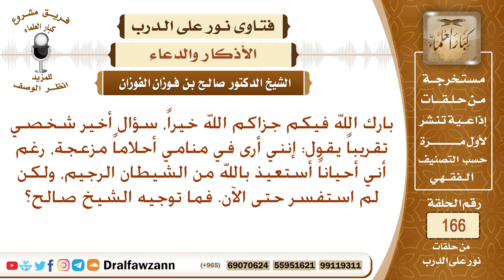أرى في منامي أحلاما مزعجة، مع أني أحيانا أستعيذ بالله من الشيطان الرجيم، فبماذا ترشدوني؟ الفوزان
نص السؤال: بارك الله فيكم جزاكم الله خيراً، سؤال أخير شخصي تقريباً يقول: إنني أرى في منامي أحلاماً مزعجة، رغم أني أحياناً أستعيذ بالله من الشيطان الرجيم، ولكن لم استفسر حتى الآن. فما توجيه الشيخ صالح؟
السيرة الذاتية :
للاشتراك في قناة الشيخ صالح الفوزان

رئيس الفريق
لمشروع كبار العلماء